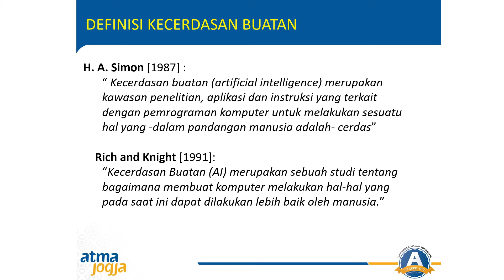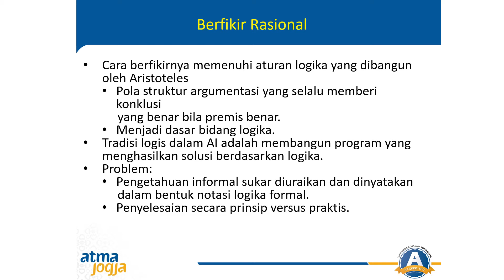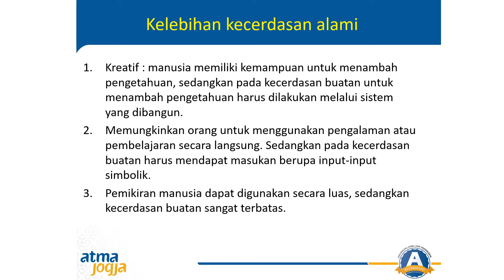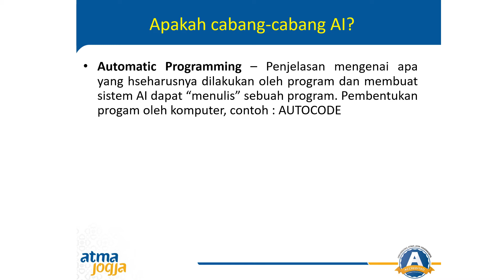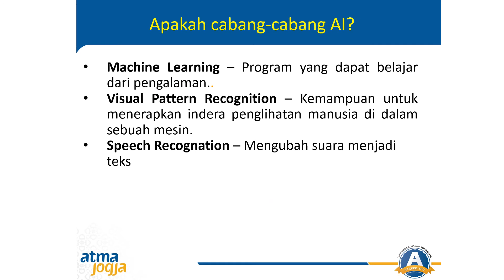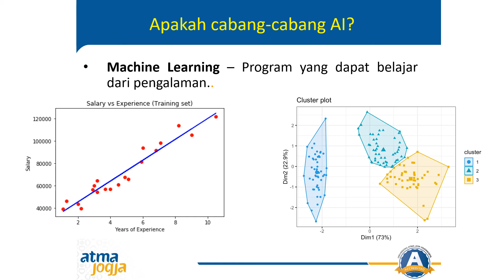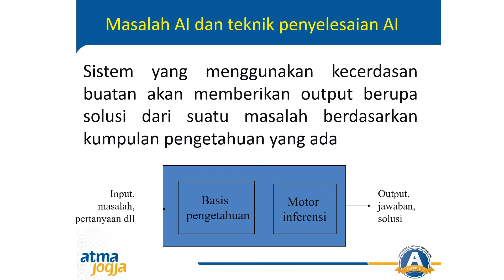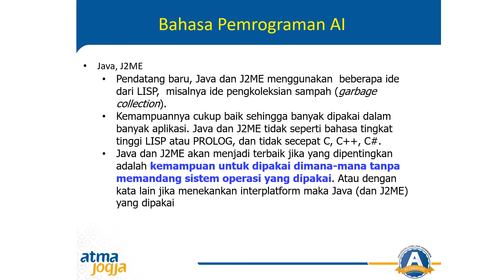02 INF 1333 Kecerdasan Buatan UAJY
Topik Pertemuan Minggu ke 2 adalah Pengertian, Sejarah dan Ruang Permasalahan.